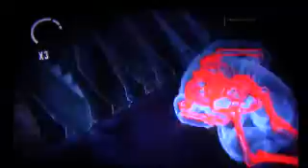Let's play Batman: Arkham Asylum (Blind) part 20 A Land of Ivy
Oh gee, what has she done to the place?